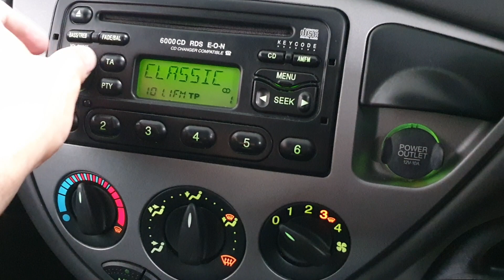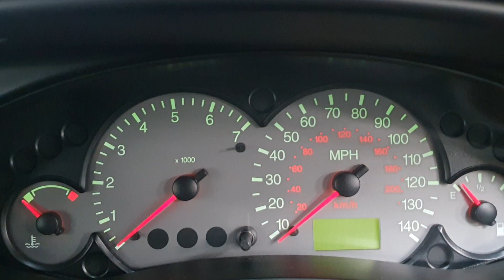A TRULY UNIQUE FORD FOCUS 1.6 ZETEC WITH AN AMAZING 20,000 GENUINE MILES FROM NEW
DETAILS
WOW. SUPERB  FORD FOCUS WITH AN INCREDIBLE 20,000 GENUINE MILES FROM NEW . CHERISHED BY ITS PREVIOUS LADY OWNER (SINCE 2005).  COMES WITH SERVICE HISTORY (TO VERIFY THE AMAZING LOW MILES) . AN INCREDIBLE RARE CHERISHED EXAMPLE OF THIS CAR THAT WILL PROBABLY NOT BE SEEN AGAIN. THIS CAR HAS BEEN AN OWNERS PRIDE AND JOY AND IT SHOWS WITH THE OVERALL CONDITION BEING FAR SUPERIOR TO OTHERS ON THE NET. AMAZINGLY  WITH THE MOT HISTORY CONFIRMS THAT THIS CAR HAS PASSED 17/18 MOT'S IN ITS-LIFE. SIMPLY AMAZING & TELLS A STORY IN ITS-SELF.

FINISHED IN GLEAMING METALLIC MOON-DUST SILVER   WITH AN IMMACULATE INTERIOR THIS IS A SUPERB EXAMPLE WHICH REALLY STANDS PROUD AND GIVES OTHER EXAMPLES A RUN FOR THEIR MONEY.  AS SOON AS YOU SIT IN THIS CAR YOU GET A REALISATION THAT THIS HAS BEEN SOMEONES PRIDE AND JOY.
WILL COME WITH A FULL 12 MONTHS MOT @ POINT OF SALE.
SPEC INCLUDES POWER STEERING, ELECTRIC WINDOWS, ALLOY WHEELS, ORIGINAL FORD CD AUDIO SYSTEM WITH REMOTE STALK STEERING CONTROLS.
BUY WITH CONFIDENCE TEST DRIVEN ON A GOOD 30 MILES TEST DRIVE & DROVE ABSOLUTELY SUPERB.
SUPERB EXAMPLE THAT'S NOT TO BE CONFUSED WITH THE USUAL SCRAP-YARD VERSIONS ADVERTISED ELSEWHERE AS THIS IS A VERY RARE 20,000 MILES CHERISHED EXAMPLE THAT SIMPLY STANDS OUT FROM THE REST. COMES COMPLETE WITH ALL RELEVANT DOCUMENTS & IS OFF-COURSE HPI CLEAR LIKE ALL OUR CARS** (don't leave it too late secure this car with a phone deposit before it goes).

VIEWINGS BY APPOINTMENT AT A TIME TO SUIT YOU. NATIONWIDE DELIVERY AVAILABLE. * ASK FOR DETAILS * **WE ARE THE LOW MILEAGE SPECIALISTS * OFTEN COPIED NEVER BETTERED **